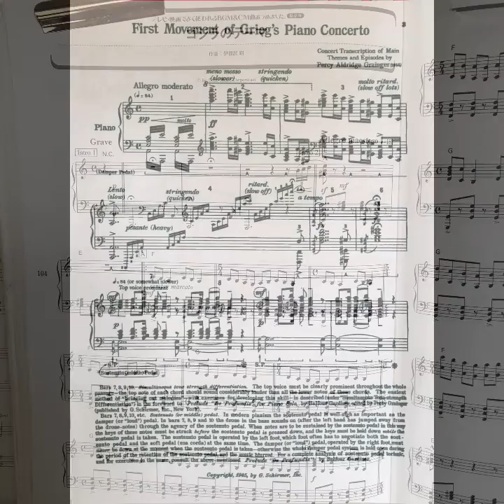ゴジラのテーマ(^^♪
楽しく曲想をイメージして弾いてみる(^^♪